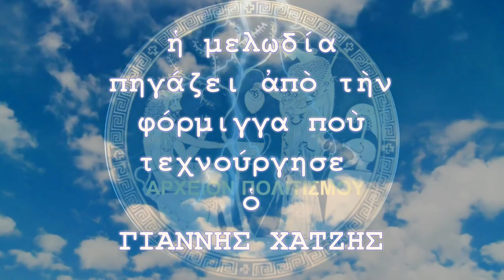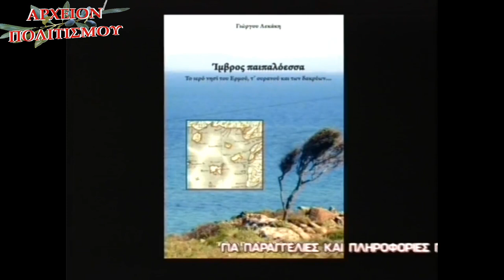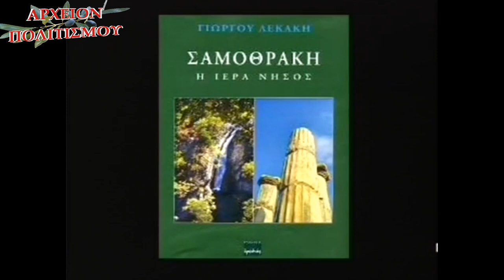ΤΑ ΠΟΛΥΤΙΜΑ ΜΙΚΡΟΝΗΣΙΑ ΤΩΝ ΕΛΛΗΝΙΚΩΝ ΘΑΛΑΣΣΩΝ - ΕΚΠΟΜΠΗ 11η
Το
ΑΡΧΕΙΟΝ ΠΟΛΙΤΙΣΜΟΥ
παρουσιάζει την τηλεοπτική εκπομπή

ΣΥΝ ΑΘΗΝΑ,

 με τον Γρηγόρη Κοσσυβάκη
και τον Γιώργο Λεκάκη